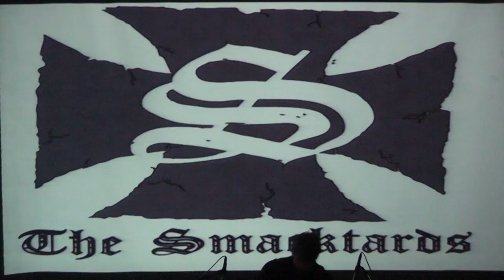UKM 2010 The Smacktards (6 PM)